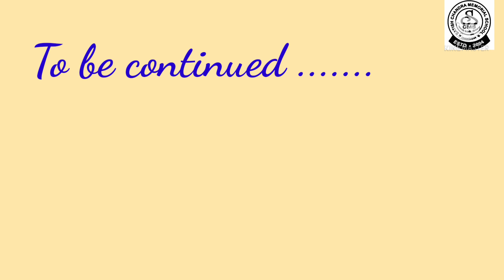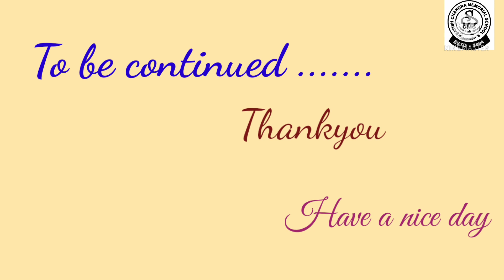Std - 1 English Literature (Mittu and the yellow Mango) || Extramarks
Unit - 4 , chapter - 8 , ( Mittu and the yellow mango)